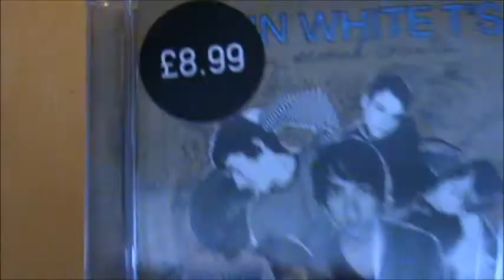I'm free from the tyranny of school :)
I never know what to put for these descriptions.